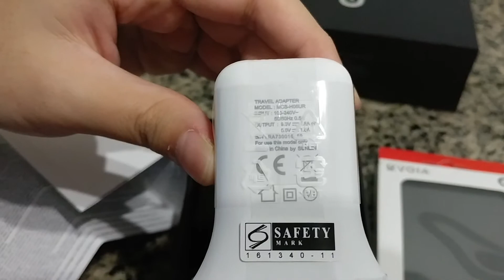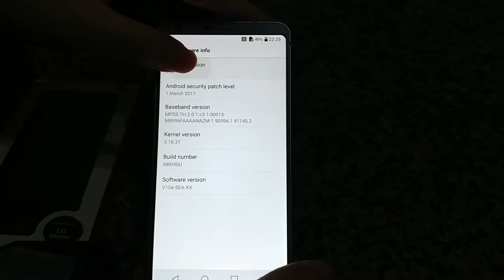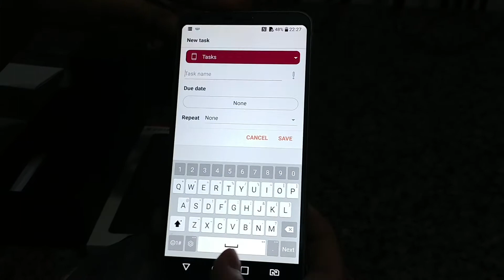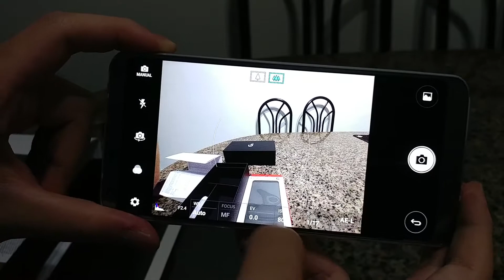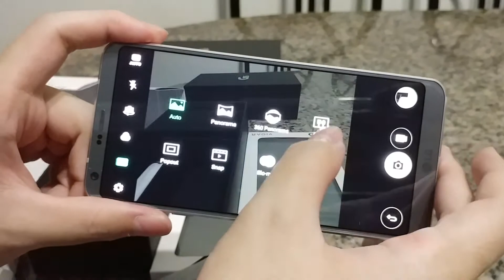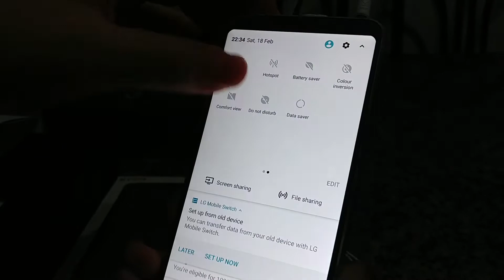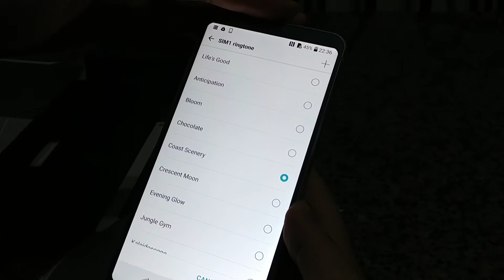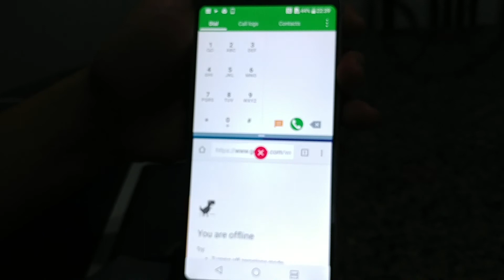LG G6 H870DS Ice Platinum Unboxing & Hands-On Review!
LG G6 Ice Platinum
Singapore set